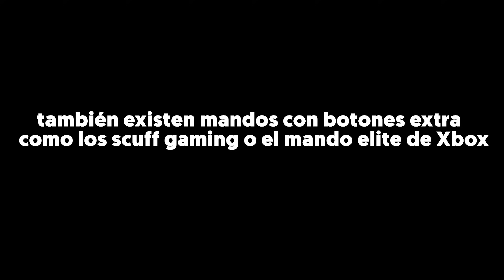LOS MEJORES PERIFÉRICOS PARA REVENTAR EN OVERWATCH en PC y CONSOLA | Toniki x BENQ MOBIUZ EX2710Q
*NOTA: el monitor alcanza los 165hz

Otros productos o ejemplos que menciono en el vídeo❗
Caja NZXT H710
Refrigeración Kraken z73
RTX 3080: Sin stock :(
CPU Ryzen 9 5900x
Headset ASTRO A40
Mouse Glorious Model O
Monitor BenQ 1080p 144hz barato
Manga de compresión

11h en México y Perú
13h en Argentina
12h en Chile

00:00 Intro
01:10 PC
02:20 MONITOR (Consola y PC)
03:35 Análisis BenQ EX2710Q
05:40 Teclado (PC)
06:30 Mouse (PC)
08:24 Mousepad (PC)
09:00 Headset (Consola y PC)
10:33 Programas externos (PC)
11:33 Kontrol Freak (Consola)
12:20 Mi brazo
13:16 Ending